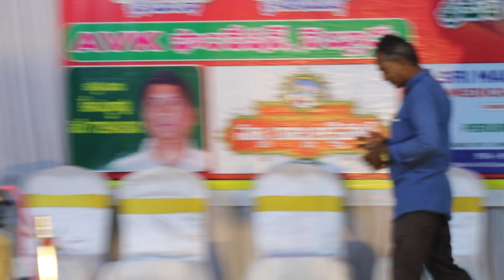Town Hall (5)